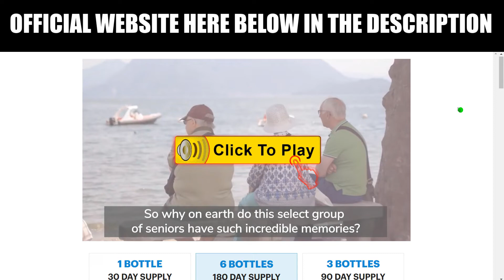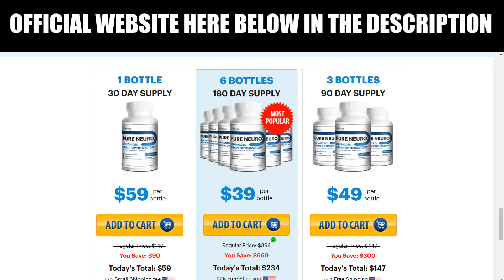Pure Neuro ((WARNING NOTICE 2022)) Pure Neuro Reviews - Pure Neuro Review - Pure Neuro Supplement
What is Pure Neuro?
Pure Neuro is a 100% natural supplement that nourishes our brain, making it stronger to store our most important and precious memories, and also strengthens our cognitive function.
Pure Neuro is a very good supplement because it works by protecting the mitochondria, which are the building blocks of the body and health.

Pure Neuro Ingredients: the researchers were very careful in selecting the best and most potent ingredients to compose the Pure Neuro supplement formula. Thus, only natural, safe and effective ingredients are part of the Pure Neuro composition. Below are some of the ingredients used and you can check the full list on the site.
-Ginseng
-Glutathione
-Melatonin
-Reishi mushrooms
-Propolis
-Selenium
-Curcumin
-And Others

Pure Neuro Benefits: this supplement increases our cognitive abilities such as analytical reasoning, the ability to acquire new information, concentration, etc.  It makes our brain stronger, and this helps to increase our focus and prevents our brain from aging, making it harder for us to forget.

Moreover, Pure Neuro removes pollutants and free radicals and decreases oxidative stress in our body. protecting brain cells from internal damage, Relieving our stress, calms anxiety and treats emotional exhaustion.

Check out other benefits of Pure Neuro below:
●Recovers your memory
●Boosts your memory
●Improves Blood Circulation
●Improves focus
●Prevents Brain Fog

Key Moments of Pure Neuro Review:
00:00 - Pure Neuro Review
00:42 - Pure Neuro Reviews - Important Alerts
00:50 - First Alert  Pure Neuro
01:16 - Pure Neuro Official Website
01:41 - What is Pure Neuro Supplement?
02:08 - Ingredients inside Pure Neuro
02:24 - Pure Neuro Benefits
03:05 -  Pure Neuro Side effects
03:37 - Consumers and results  Pure Neuro
04:14 - Guarantee  Pure Neuro

Where to Buy Pure Neuro?

The Pure Neuro supplement is found only on the manufacturer's official website, whose link I left here in the video description. This supplement is not sold anywhere else like ebay or amazon, so be careful what sites you visit and make sure you buy the original Pure Neuro with a 60 day guarantee.

Pure Neuro Price:
The price per bottle of this supplement will vary according to the quantity you will buy, because the more bottles you buy, the bigger the discount. Below I have listed the prices of Neuro Pure and check the discounts on each treatment kit.
-A bottle costs $59
-Three bottles for $147 ($49 per bottle)
-Six bottles at $234 ($39 each bottle)

How to use Pure Neuro correctly?

Pure Neuro should be used daily for a minimum of two months as a memory enhancement supplement. One container includes sixty capsules, and the recommended daily dose is two capsules. The supplement should be taken with a glass of water during lunch or breakfast